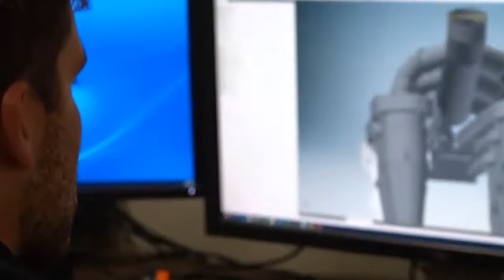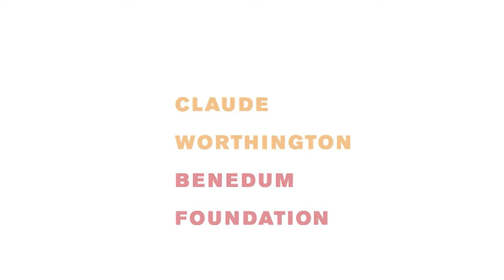23-24 Student Video Contest - Greater Johnstown with JWF Industries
Greater Johnstown's submission for the What's So Cool About Manufacturing Student Video Contest with JWF Industries.

Schools from Southwestern Pennsylvania were partnered with regional manufacturing to create a video about what makes manufacturing so cool. To learn more about this program and other ways to Explore the New Manufacturing visit us

Vote for your favorite video in the Pittsburgh East Contest April 1-5